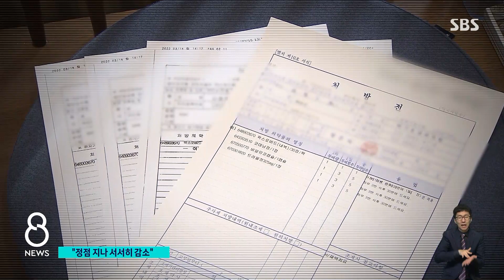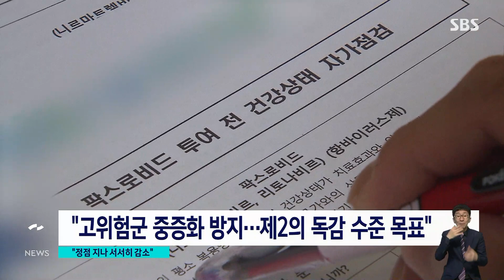"코로나, 이번 주 정점 뒤 감소…가을쯤 또 유행" / SBS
코로나 신규 확진자가 5만 9천여 명으로, 일주일 전과 비교해 이틀 연속 줄었습니다. 방역 당국은 확진자 수가 이번 주 정점을 찍고 서서히 줄어들 걸로 예상했는데 그러면서도 오는 가을쯤 코로나가 다시 확산할 수 있다고 경고했습니다.
김덕현 기자의 보도입니다.